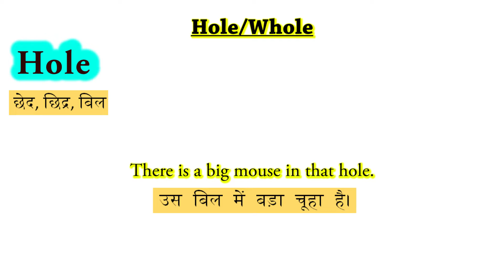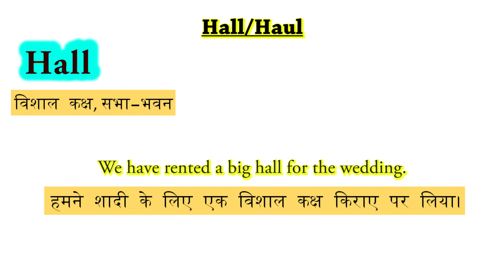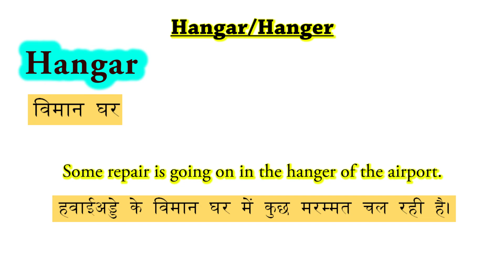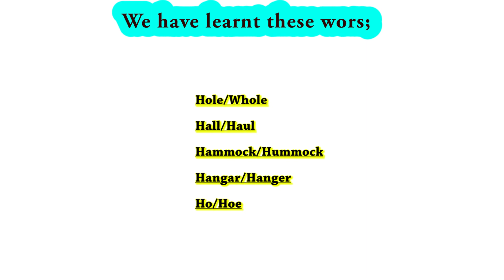#33 | Online English to Hindi Dictionary | Translate English to Hindi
English to Hindi Translation. English Dictionary. Dictionary English to Hindi. Translate to Hindi. Free Dictionary. Translate English to Hindi. Hindi to English Dictionary. Word Meaning. Hindi Dictionary
. English Words. Y se Meaning. डिक्शनरी
. Google Translate Website. English Dictionary with Hindi Meaning. Online English to Hindi Dictionary. Hindi to English Dictionary.

Be the perfect channel has 3000+ English Words with Hindi Meaning. We have explained most used and important English Words with Hindi meaning. If you are really interested in learning English Dictionary, we are always here for you.

दोस्तो क्या हम इस चैनल को 100000 Subscribers तक पहोचा सकते है?

Support Be the Perfect to Grow and make more Educational Content

Book that I like:

Spoken English book

Rich Dad Poor Dad

Think and Grow Rich

The One Thing

Start With Why